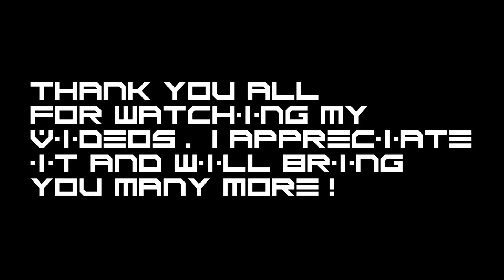"Escape" - [C15]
!!!THIS IS THE FINALE FOR CRASHED FOR NOW!!!
After the total breakdown of his MML, Mark heads to the nearby landing site after experiencing odd hallucinations.

► Constructive criticism in comments is appreciated!
► Ask me anything on our Discord!